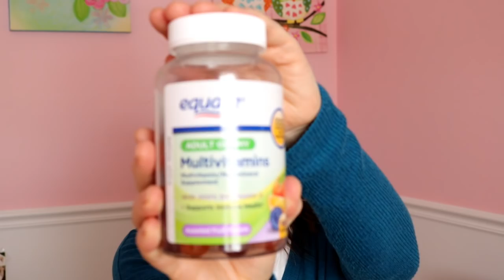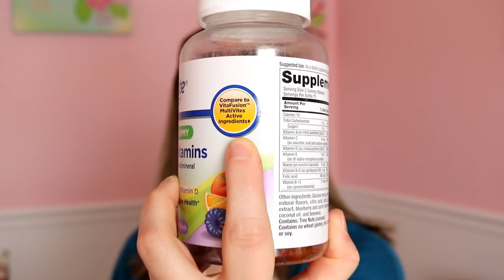My Top 10 Favorite Wal-Mart Products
Today, I am sharing my top 10 favorite products from Wal-Mart. I did this same type of video over Dollar Tree and I plan to make one over Target as well. I hope you enjoy!

I am a wife, mommy, educator, blogger, planner addict, and organizing fanatic all wrapped up into one. I teach during the day and blog/vlog as a hobby.